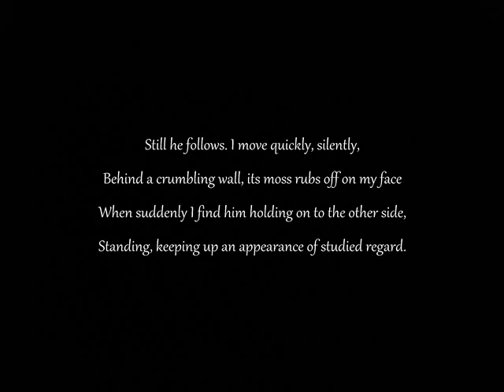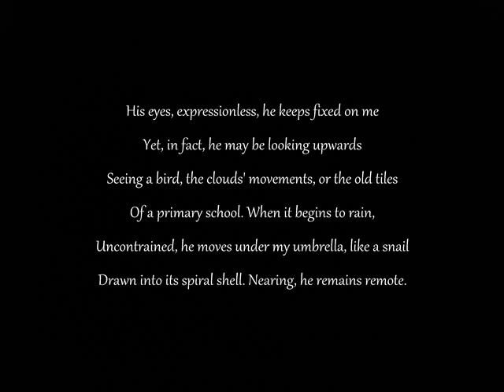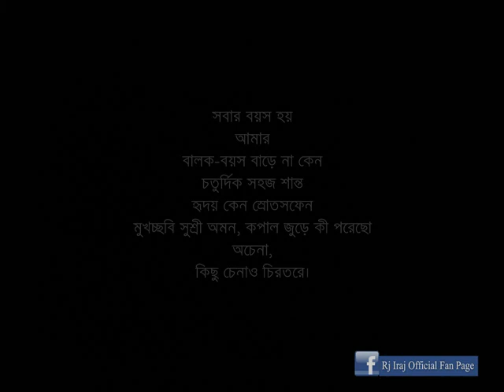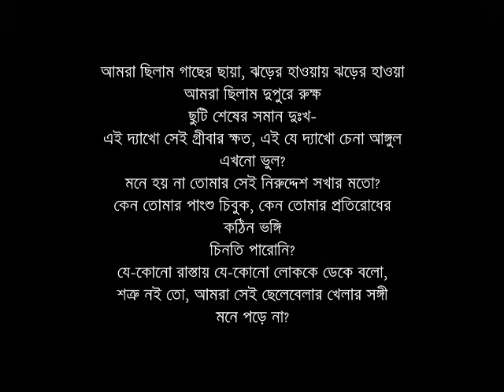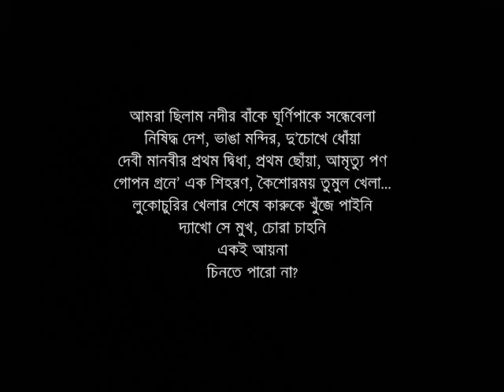Dreams Avenue with Rj Iraj (episode- 130, season- 2)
~Play list

✿. Gohine - Black
✿. We don't talk anymore - Charlie puth ft Selena gomez
✿. Prem tumi - Tahsan
✿. Hridoyhina - Miles
✿. Yellow - Coldplay
✿. Eto kache eki shohore - Bappa mazumder
✿. Chena poth chena shohor - Fahmida nabi
✿. Ei shohor amar - ArnoB
✿. Jadur shohor - Chirkut
✿. Chader shohore - Bappa mazumder
✿. Ghum vanga shohore - L.R.B
✿. Carnival of rust - Poets of the fall
✿. Shesh dekha - James
✿. Hello - Adele
✿. Ontore bahire - Chirkut
✿. Kothay - Ragga
✿. Hariye jau - Arbovirus
✿. Dhire dhire jauna shomoy - Habib
✿. Nothings else matters - Metallica
✿. Golpo shehse - Aurthohin
✿. Jai vule jai - Kona
✿. ISD - Indalo
✿. Mone pore - Warfaze
✿. Here without you - 3 Doors down
✿. Ei bidaye - Artcell
✿. Nei proyojon - Warfaze

~ কবিতা আবৃতি
✿. মনে মনে বহুদূর চলে গেছি - শক্তি চট্টোপাধ্যায়
✿. একবার তুমি - শক্তি চট্টোপাধ্যায়
✿. স্টেশন ভাসিয়ে বৃষ্টি - শক্তি চট্টোপাধ্যায়
✿. Walks behind, remains remote - শক্তি চট্টোপাধ্যায় (Translated by Shib narayan roy)
✿. পরস্ত্রী - শক্তি চট্টোপাধ্যায়
✿. স্নান - জয় গোস্বামী
✿. বিবাহিতাকে - জয় গোস্বামী
✿. আত্মা - সুনীল গঙ্গোপাধ্যায়
✿. চিনতে পারোনি? - সুনীল গঙ্গোপাধ্যায়